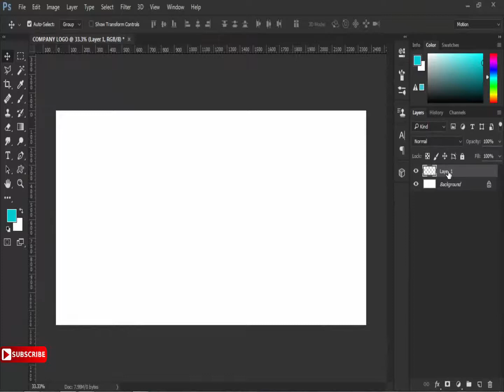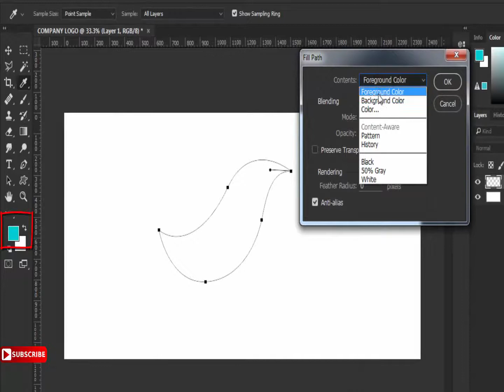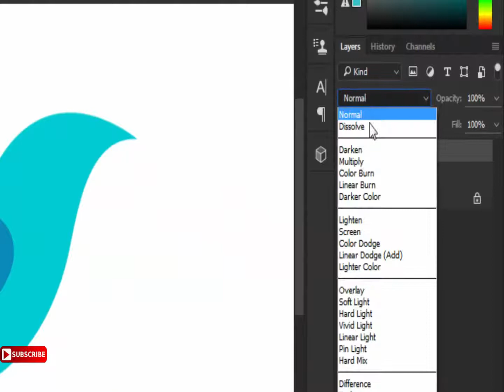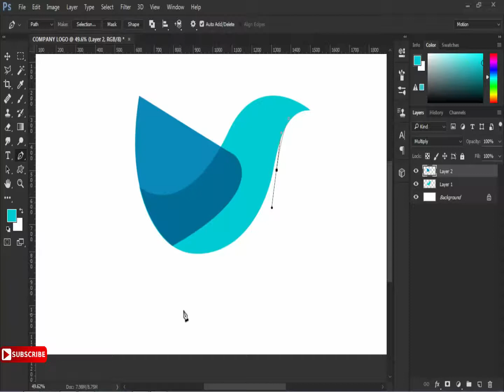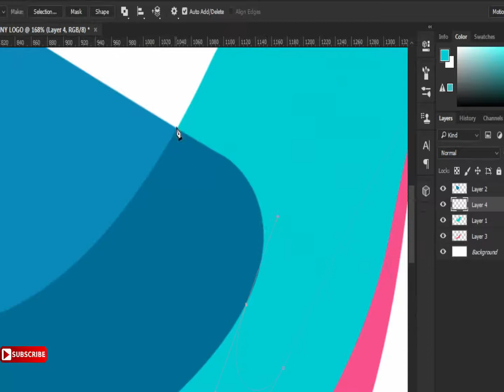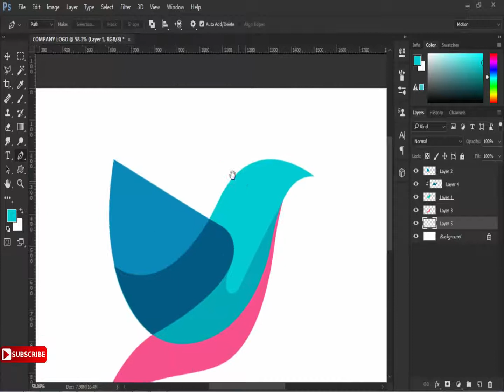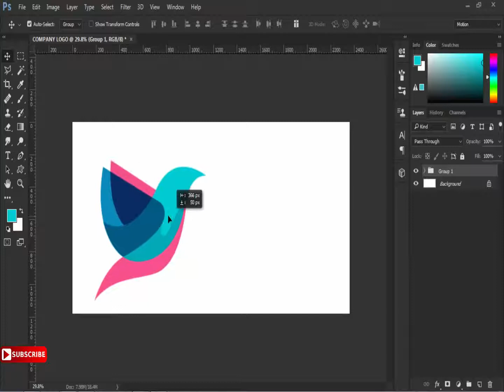How to Make a Company Logo in Adobe Photoshop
Techgyan 3.0 is one of the Best Photoshop/Corel Draw tutorial channel, that help you to learn Photoshop easily. Photoshop is the most uses software for photo editing. We love Photoshop and really want to help you all.

photoshop background, photoshop fonts, adobe photoshop free, Photoshop Manipulation Tutorial

adobe photoshop pro
 photoshop adobe free
adobe photoshop help
photoshop cs2 tutorials
photoshop class
newest photoshop
photoshop courses
photoshop lessons
 photoshop filter
 photoshop pattern
free adobe photoshop
photoshop background
photoshop fonts